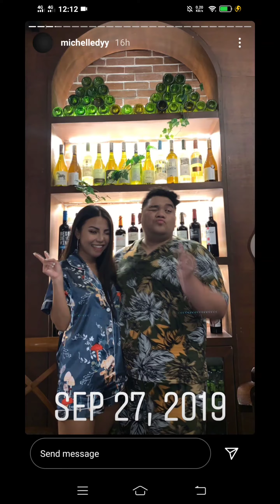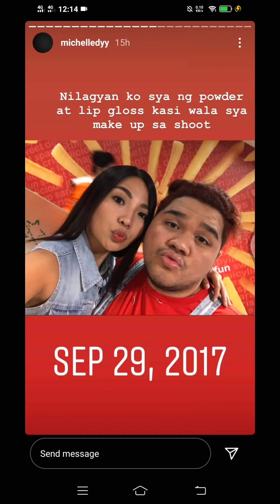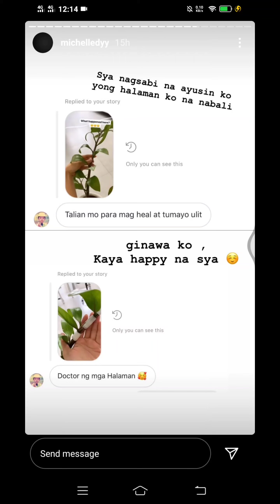Michelle Dy's IG stories about Lloyd Cadena//